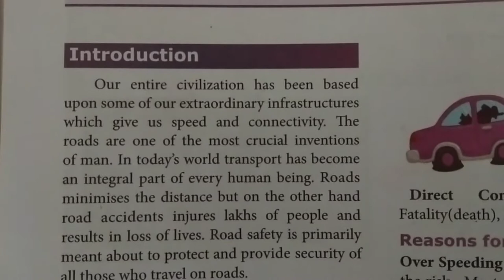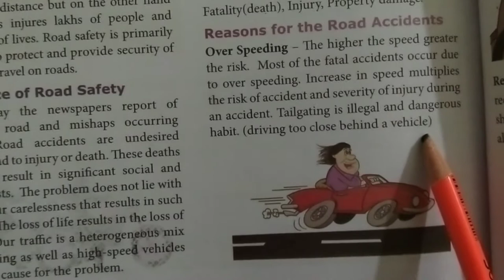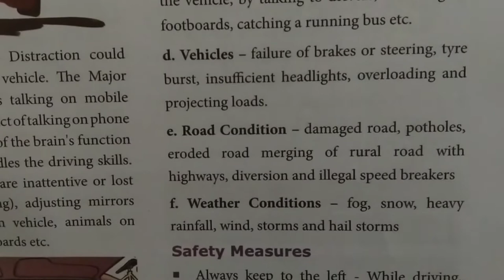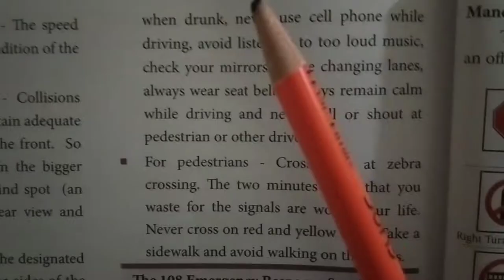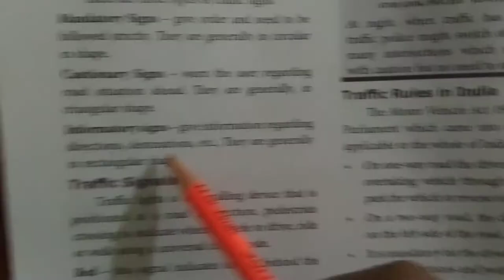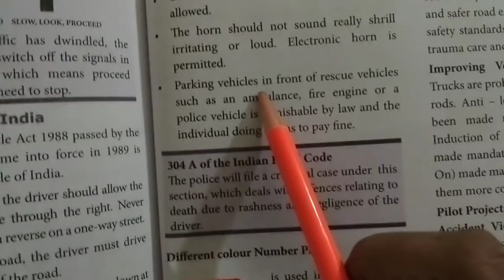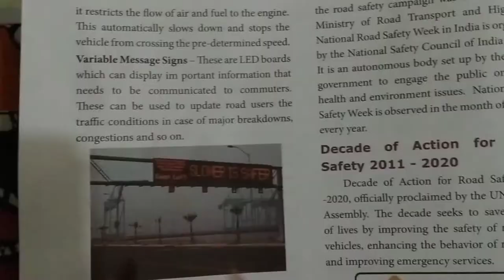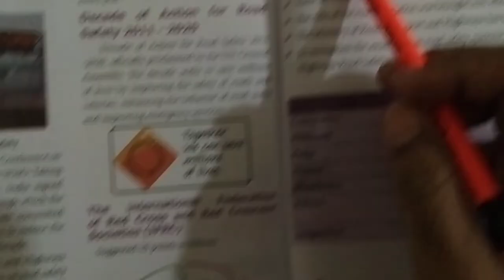8th std Social Science Civics ln-5 Road Safety Rules and Regulations - Explanation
Book Back Exercises will be continued on next Video. Give your Full Support to My Video